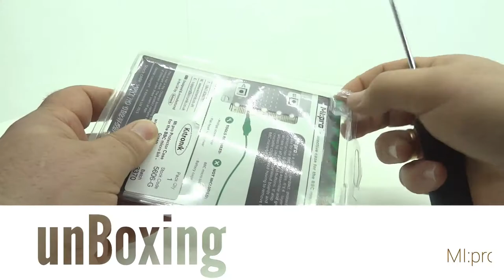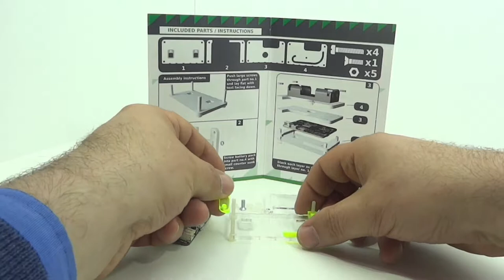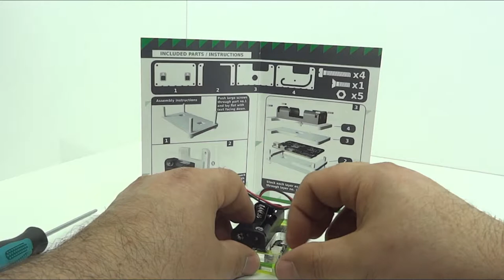micro:BIT. MI:pro Protector Case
Kitronik's MI: Pro Protector Case para BBC micro: bit protege la BBC micro: bit y también permite el acceso a los pines, botones y conectores. Está disponible en 4 colores.